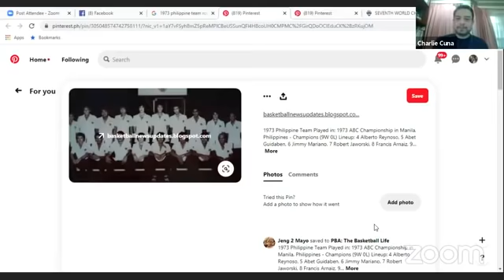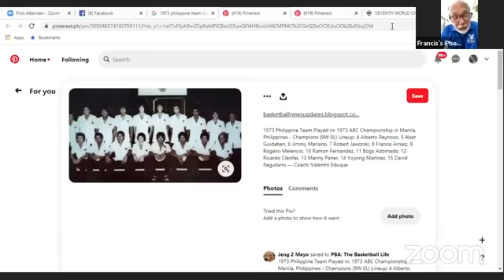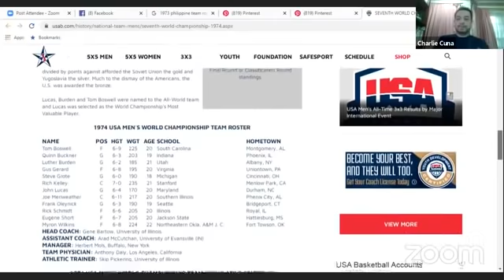An Eternity of Basketball EPISODE 17: Francis Arnaiz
For this episode, Mr. Clutch himself Francis Arnaiz graces the show and talks about his brief but memorable stint with Ateneo, his stint with the legendary 1973 RP team, forming an incomparable backcourt with Sonny Jaworski, playing for two of the most popular ballclubs of all time in Toyota and Ginebra, and making the big decision to retire mid-conference and migrate to the United States.

If you like this show, be sure to subscribe to it, as well as, to give it a 5 star rating and a review if you choose; we would greatly appreciate it!

-Check out some of the other shows on the network including:
1. The Globally Ballin Podcast
2. Hang Time
3. Athletes Podium
1. Facebook.com/globallyballin
2. Facebook.com/globallyballinsea
3. Instagram @globallyballinofficial

Thank you for listening and sharing, your patronage is truly a blessing!